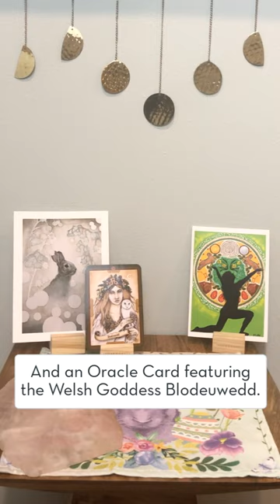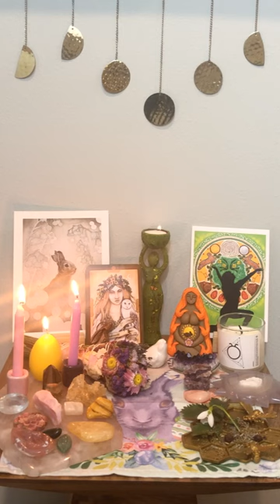Altar for Ostara | Create a Spring Equinox Altar with Me!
Join me as I create an Ostara Altar to welcome the dawning spring and its energies of abundance, fertility and vitality! 🌞💐

In this simple DIY tutorial, I walk you through my Spring Equinox altar set-up to give you a little inspiration for your own Ostara rituals and celebrations! ✨🌳 It's very much up to you how you'd like to adorn your own sacred space, but I thought I'd give you some ideas for:

🐇 Symbols that represent the essence of Ostara
💎 Best Crystals to amplify this season's unique energies
🧚🏻‍♀️ Goddesses to call upon for guidance during the seasonal shift
🌱 Herbs, flowers and spices for purification

Set up your own altar for the Spring Equinox using your favorite crystals and seasonal symbols! 💎🐇 Watch now and immerse yourself in the Ostara magic! ✨🌷

Dive deep into the magic of Ostara with my exclusive Spring Equinox Kit! 🌷🐰 Packed with expert resources and in-depth exercises, this digital kit is your ultimate guide to harnessing the power of the dawning sun during Ostara.

✨🌝 Want to learn more ways to align yourself with universal rhythms? Get your FREE, printable Full & New Moon Lunar Calendar here 🌝✨